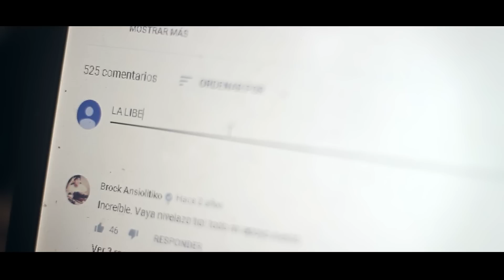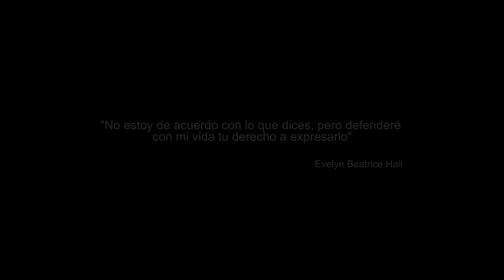Ricky Hombre Libre - El País de la Vergüenza (Videoclip Oficial)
Ricky Hombre Libre - El País de la Vergüenza

Vídeo dirigido, editado, posproducido  y guión por Ricky Hombre Libre, grabado por A.Prego y Ricky Hombre Libre para La Caracola Audiovisual
Ilustración por @govic_art y diseño por A.Prego
Audio grabado, mezclado y masterizado por Ricky Hombre Libre.
Instrumental  producida por Dj Subversivo

Actores
Político: Ricky Hombre Libre
Torero: A.Prego
Hater: Bobeh Rodriguez
Público y prensa: Mlove, Alba Nadime, Jacinto, Fran DaRua, Marta, Jessi, Fany, Choro y Carla

Agradecimientos a Trape y José Luis Murcia por su colaboración.

LETRA:
Me da mucha vergüenza, España huele a pis
Si no cambian las cosas, me voy a otro país

España es el país de los gañanes
donde los adultos deberían usar pañales
España es un país de perdedores
donde gente sin talento alguno se creen los mejores
Me da vergüenza decir que soy de España
por eso nunca saco el pasaporte
porque me da corte venir del país donde los toros
y la caza de animales se considera un deporte
Donde la gente ya no piensa,
solo ven mujeres y hombres y viceversa
Y donde las mujeres siguen infravaloradas
y las van a despedir cuando queden embarazadas
España es un lugar del que se emigra
donde la sanidad está en peligro de extinción
España es un país que te denigra
donde llega a presidente gente sin preparación
No es que el presidente no sepa hablar en inglés
es que ni siquiera sabe hablar en castellano
Con 500€ de mierda para todo el mes
el sistema quiere verte trabajar como un esclavo
Y si eres bueno rimando a la gente le fastidia
porque España es un país lleno de envidia
Y si eres joven no te quedan más opciones
que un trabajo sin contrato en la vendimia
El país de la vergüenza

Me da tanta vergüenza decir que soy de España
que a veces me aprovecho de mi doble nacionalidad
La gente ya no tiene personalidad
ves a policías abusando de su autoridad
Los jóvenes no salen de su barrio
ven documentales de viajes desde su casa
No sirve para nada el título universitario
¿cuantos españoles trabajan para la NASA? (ninguno)
En España es difícil ser astronauta
no permitas que te llamen perro-flauta
ovejitas que siguen la misma pauta
el madero se coloca con la droga que te incauta
Vergüenza! vergüenza es lo que siento
cuando llegan a insultarme por decir lo que yo pienso
Vergüenza por los seres inocentes que mataron
con las armas que España vende desde hace mucho tiempo
Gobierno fascista, España machista,
el capullo orgulloso de ser falangista
España me asquea
Somos la vergüenza de la Unión Europea

La ley de la mordaza, El país de la vergüenza
El abuso policial, El país de la vergüenza
Los políticos corruptos, El país de la vergüenza
Monarquía medieval, El país de la vergüenza
La maldita inquisición, El país de la vergüenza
La reforma laboral, El país de la vergüenza
Desalojos por la fuerza, El país de la vergüenza
Terrorismo judicial, El país de la vergüenza